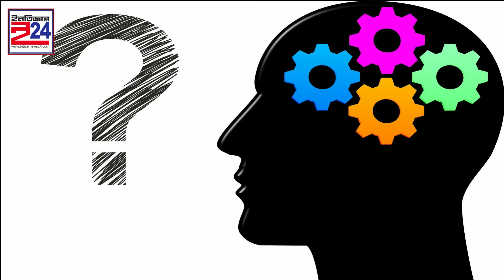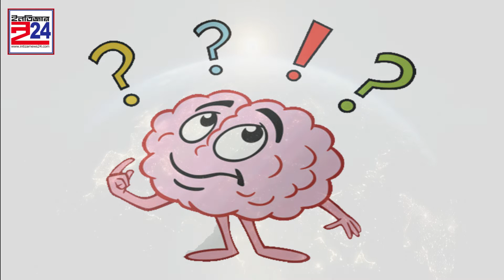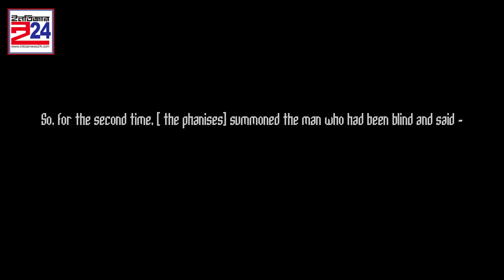Relativity of time || What is time? সময় তত্ত্ব || Intizar24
Difference in time || সময় তত্ত্ব || Intizar24

আচ্ছা আপনি কি কখনও ভেবে দেখেছেন আপনার নিজের শহরের সাথে দূরবর্তী কোন শহর বা দেশের মধ্যে যে সময়ের পার্থক্য হয় এর আসল কারণ কী? ঢাকা ও নয়া দিল্লির মধ্যে সময়ের পার্থক্য ৩০ মিনিট

অর্থাৎ- আপনি যদি কোনো দ্রুততম যানে মাত্র ১ মিনিটের মধ্যে ঢাকা হতে দিল্লী যান তাহলে আপনি সময়ের থেকেও ২৯ মিনিট এগিয়ে থাকবেন। এ পুরো ব্যাপারটিকে আপনি কীভাবে ব্যখ্যা করবেন - আপনি কী বলবেন যে দিল্লীবাসী ঢাকাবাসী তুলনায় ৩০ মিনিট অতীতে বাস করছে?

আসুন ভিডিও দেখতে দেখতে আলোচনার আর একটু গভীরে যাওয়া যাক -

পৃথিবীতে সবচেয়ে কাছের আলো প্রদানকারী নক্ষত্র সূর্য থেকে আলো আসতে সময় লাগে প্রায় ৮ মিনিট। (499.0sc) অনেক মহাকাশবিজ্ঞানীর মতেই, সৌরজগতে এমনও নক্ষত্র রয়েছে যা পৃথিবী হতে প্রায় ১৫০ সেক্সটিলিয়ন আলোকবর্ষ দূরত্বে অবস্থান করছে। এখানে

   1 সেক্সটিলিয়ন = 1×10^21

আর, ১ আলোকবর্ষ = 9.46 ট্রিলিয়ন (9.46×10^12) km.

অর্থাৎ এমন একটি সংখ্যা যা আমরা খালি মস্তিষ্ক a হিসেব বা চিন্তা করতে পারিনা।

এখানে, আরও বিষ্ময়কর তথ্য এই যে, সূর্য থেকে নিঃসৃত আলো পৃথিবীর বুকে আসতে মাত্র 499 second লাগলেও ঐ সব দূরবর্তী গ্রহ থেকে আলো এখনও অবধি পৃথিবীতে এসে পৌঁছায় নি এবং তা আসতে লাগতে পারে প্রায় আরও নূন্যতম ৭০ আলোকবর্ষ সময়।

আপনি নিশ্চয়ই জানেন যে, আপনার পোষা কুকুর,বিড়ালের চোখের নিজস্ব জ্যোতি থাকলেও আপনার কিন্ত তা নেই।আপনি আপনার বিড়ালেটিকে দেখতে পাচ্ছেন এর এরকমাত্র কারণ হচ্ছে ৮ মিনিট পূর্বে সূর্য হতে আলোকরশ্মি নিঃসৃত হয়ে বিড়ালের উপর onoboroto প্রতিফলিত হচ্ছে,এবং আলো প্রতিফলিত না হলে আপনি বিড়ালটিকে আর দেখতে পাবেন না যেমনটা হয় অন্ধকার রাতে। এবার একবার ভাবুন তো, মহাকাশের শুধুমাত্র ঐ সব দূরবর্তী গ্রহ থেকেই যদি আলো প্রতিফলিত হয়ে আপনার দুনিয়াটাকে দেখতে হতো তাহলে কী পরিমাণ সময় লাগতো- আর যতক্ষণে দেখতে পেতেন ততক্ষণে কী এ গ্রহটি আছে না ধংস হয়ে গেছে???

Bible এ বলা আছে,

So, for the second time, [ the phanises] summoned the man who had been blind and said -

  "Speak the truth before god. We know this fellow is a sinner"

"Whether or not he is a sinner, I Don't know " - the man replied,

" All I know is this :

Once I was blind and now i can see."

পরিশেষে বলব,

           সময় হচ্ছে মহাবিশ্বের একটি মহা সাগর আর আমরা হচ্ছি সেই সাগরে ইতস্তত - বিক্ষিপ্ত  ভাসমান ক্ষুদ্র জলকীট ; সাগরের স্রোত আমাদের ভাসিয়ে ভাসিয়ে একেক সময় একেক পারে / কিনারে নিয়ে যায় এবং আমরা তা দেখতে পাই। তবে এর মানে এই না যে ঐ পার / কিনারটি ওখানে আগে থেকে ছিল না।

এ বিবেচনায় বলা যেতে পারে আগামী কাল সকালে আমাদের জীবনে যা ঘটবে তা হয়তো ইতিমধ্যে ঘটে গেছে; তবে কেবলমাত্র কাল সকালেই তা আমাদের কাছে দৃষ্টিতব্য হবে।

অর্থাধ,  অতীত, ভবিষ্যৎ বলতে কিছুই নেই- সকলই একই বিন্দুর বিভিন্ন সাপেক্ষিক অবস্থা।

Script Writer: Rafiul Alam Bakul.

Edited By: Sazzadul Bari (Suhan)

Vocal: Dilshad Jahan.
Powered By: Teem Intizar24
আরো গুরুত্ব পুর্ন তথ্য পেতে আমাদের সাথেই  থাকুন